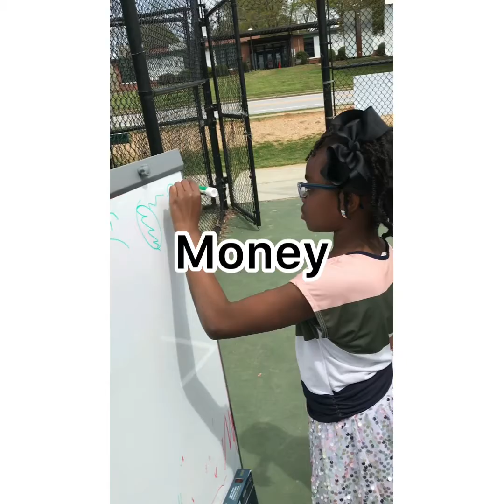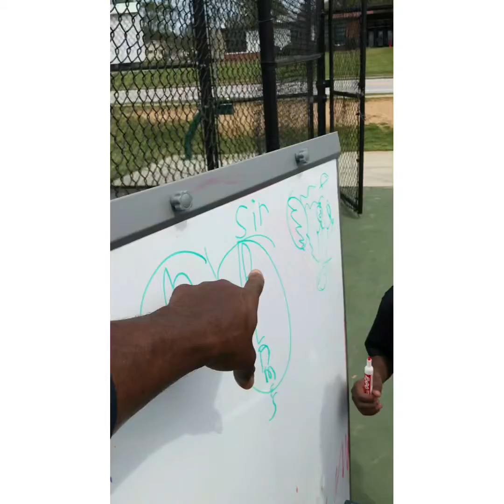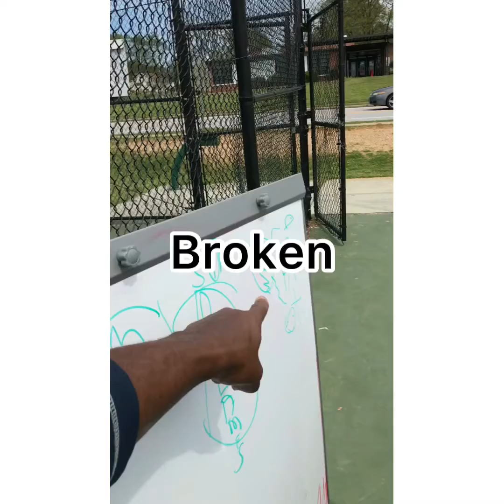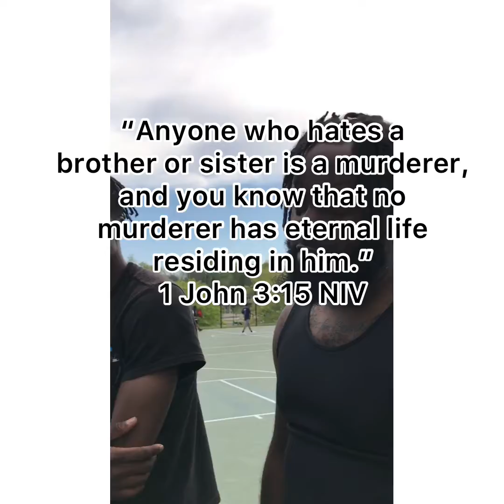Training my kids to break the fear of engaging people with the greatest news known to mankind.